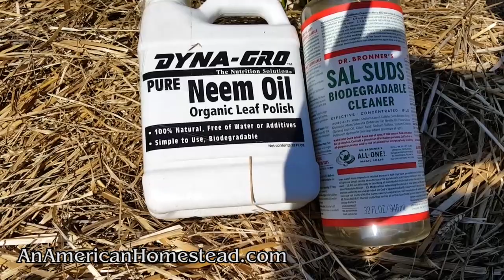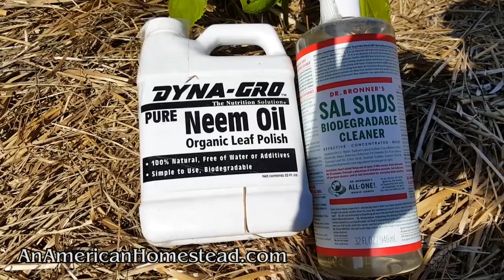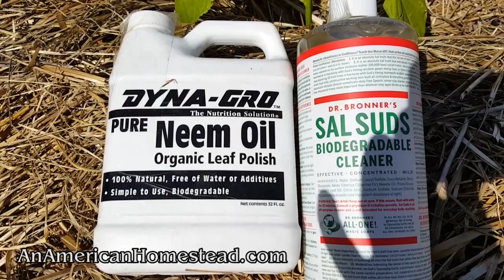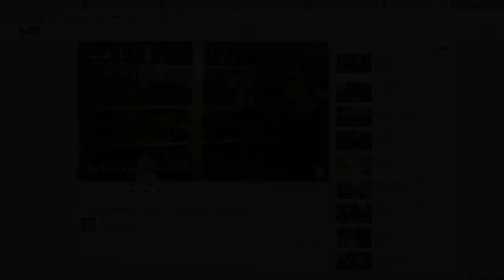The Battle For Your Garden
Your garden is a battlefield and you the gardener are in a war.  This is different for the hobby gardener who is just trying to grow a few plants. But if your family is relying on this produce as a primary food source, doing battle with the enemy means you need to win!

We are in a constant struggle with groundhogs, packrats, moles, deer, aphids, potato beetles and other adversaries that would destroy and steal our food from the the garden. Our weapons of war can only be natural without harmful chemicals.

THIS IS HOW WE DO BATTLE!

OFF GRID BLOG POSTS!